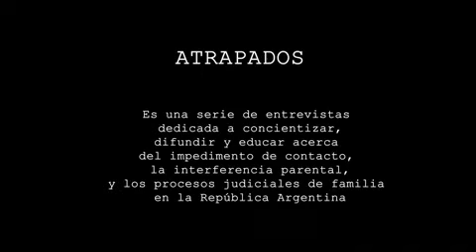Atrapados Cap 3. Avance 1: Roly Serrano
Atrapados ya tiene nuevo capítulo. En este Caso @Rolyserrano nos cuenta su historia de superación. No te los pierdas el Domingo 15/11 a las 20hs.

Por una cultura de la InfanciaCompartida